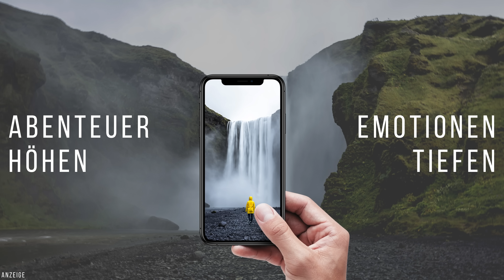Wir sind zurück und nun als Familie ❤️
Freunde, wir sind zurück und nun als Familie. Unser erstes Video nach der Geburt und Babypause und hier erzählen wir euch, was die letzten 4 Monate in unserem Leben in Thailand los war, wieso wir so lange Zeit offline waren und auch, wie die Hausgeburt verlaufen ist.
Zudem gibt es etwas zu gewinnen. Mehr dazu im Video.

Somit halten wir uns zum Start recht kurz und wir freuen uns, nun wieder gemeinsam mit euch online zu sein. ❤️

↓↓ Hilfreiche Reisetipps & und wichtige Infos findet weiter unten ↓↓

Viele liebe Grüße von Koh Samui aus, genießt den Sonntag und kommt gut in die neue Woche,
Daniel, Jessi und Leo ☀️

🌴 LIFE TO GO • DAS ABENTEUER LEBEN + WELTREISEN  + THAILAND AUSWANDERUNG

Hey, wir sind Daniel und Jessi. Nach über 5 Jahren auf Weltreise, sind wir wir nach Thailand ausgewandert. Nun leben wir als Deutsche Auswanderer in Thailand, bereisen von hier aus weiterhin die Welt und natürlich auch Thailand. Reisen ist unsere Leidenschaft und unser Leben. Möchtest du mehr über uns, unsere Reisen und unser Lebensabenteuer erfahren, findest du hier sehr viele Antworten, auf uns häufig gestellte Fragen: